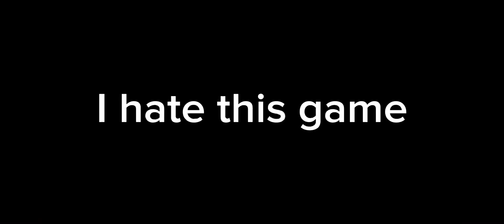This Game RUINS Your Friendship…